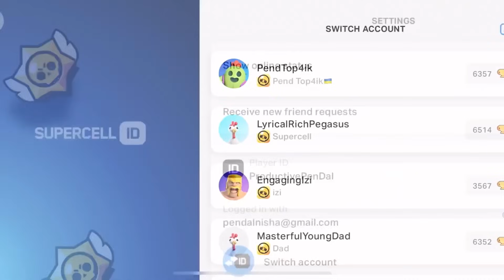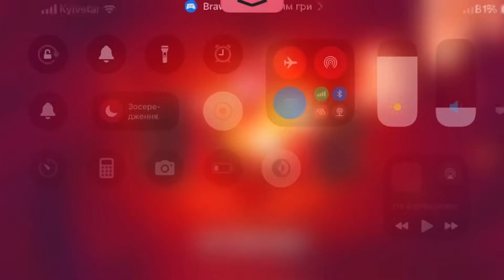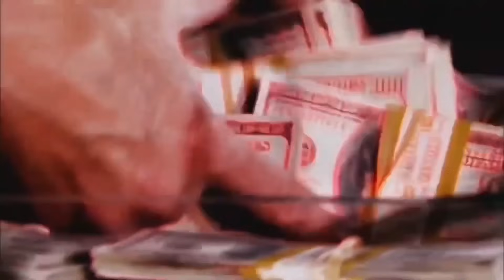😱CLAIM NEW FREE GIFTS!!!🎁🎁🎁/Brawl Stars FREE QUEST!